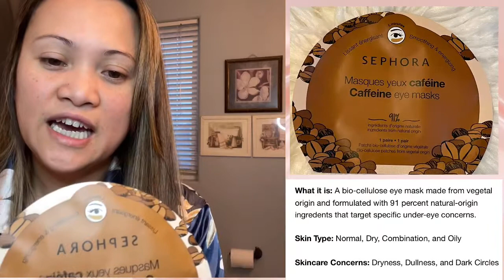Vlog #6: Facial Product Review A must try beauty product of ENDLESS BEAUTY BY HBS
This product is very recommendable...It’s very effective and leaves your skin lighter,soft and smooth...I’ve been using this for couple of months now and im very satisfied with the result.

ENDLESS BEAUTY BY HBS